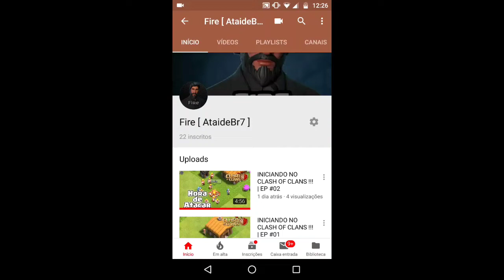Visitando a Ilha dos inscritos | Episódio especial #17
Vocês tem que se escrever nesses canais
Meu Código: 43277165GL
Canais Parceiros =